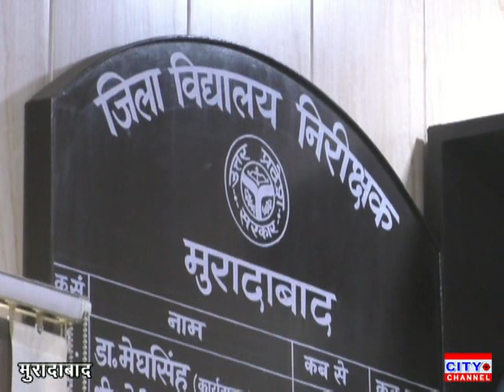जनपद मुरादाबाद में बोर्ड परीक्षाओं के लिए शिक्षा विभाग ने तैयारियां की शुरू